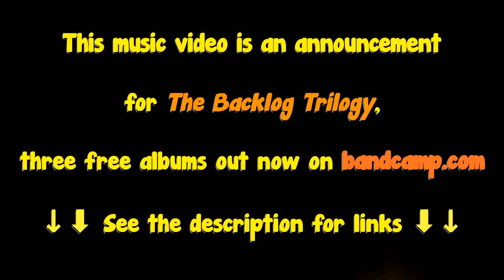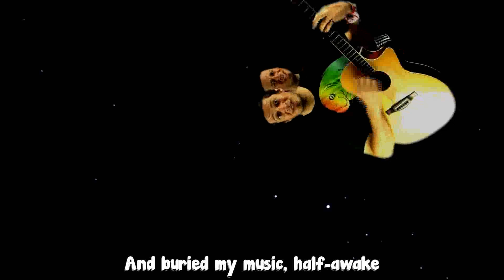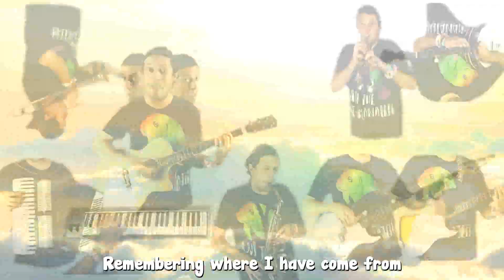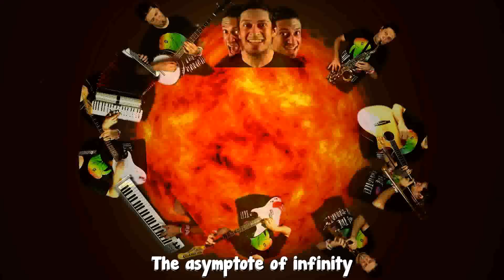"The Pre-Summer Interim" - Music Video + Album Announcement!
It's finally here! This video signals the release of three albums of songs I've had in my backlog for ages. Better out than in, I always say.

Special thanks to everybody, artistically and otherwise, who has helped me along in this journey honing my music to this point. Special thanks as well to Fiona Turick for filming this video and providing guest recordings on all three albums of The Backlog Trilogy.

I hope you listen, I hope you enjoy, and may this song spark a fire in your heart that never dies down again! 🤘